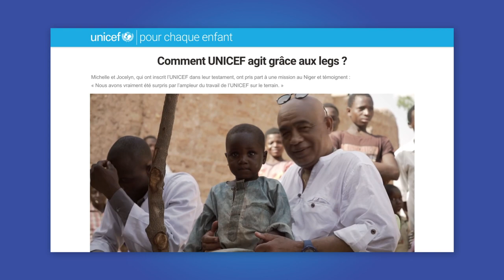Unicef | "Passing on your wealth" landing page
In the context of a partnership between Planet Media - a leader in the convergence of content and services for new seniors - and Unicef France - an agency responsible for providing humanitarian and developmental aid to children worldwide - , we designed a series of Landing pages to bring awareness about leaving a lasting legacy through gifts in wills.
Client: Unicef France
Webdesign: Pixel Tie
Publisher: Planet Media